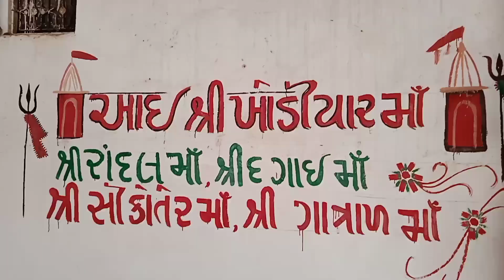𝐦𝐲 𝐯𝐢𝐥𝐥𝐚𝐠𝐞 𝐬𝐡𝐢𝐯𝐚𝐥𝐲 𝐧𝐚 𝐝𝐚𝐫𝐬𝐡𝐧 𝐚𝐧𝐝 𝐫𝐚𝐝𝐡𝐮 𝐯𝐢𝐥𝐥𝐚𝐠𝐞 𝐥𝐢𝐟𝐞 𝐯𝐥𝐨𝐠